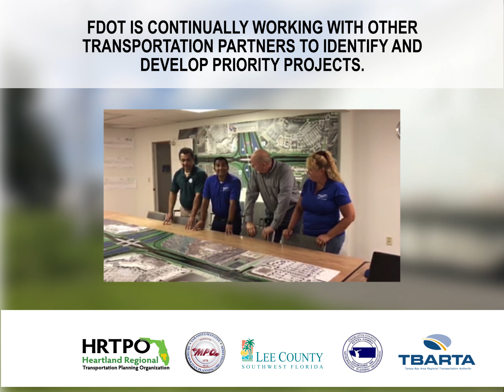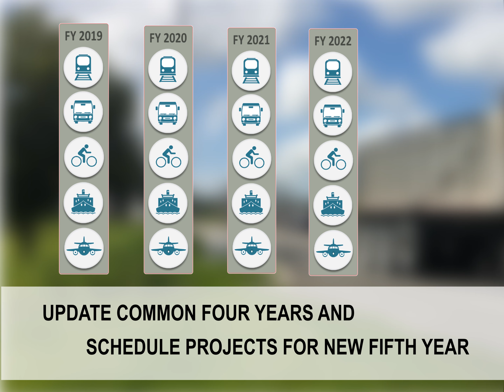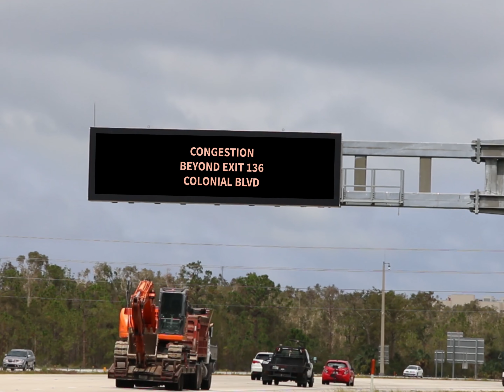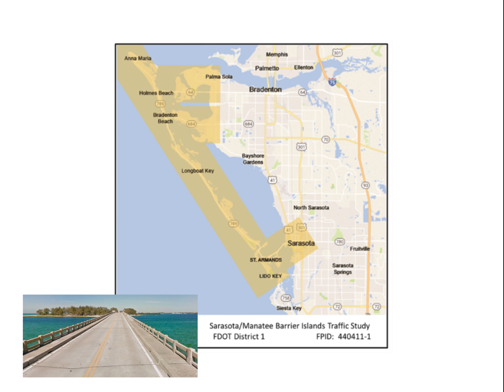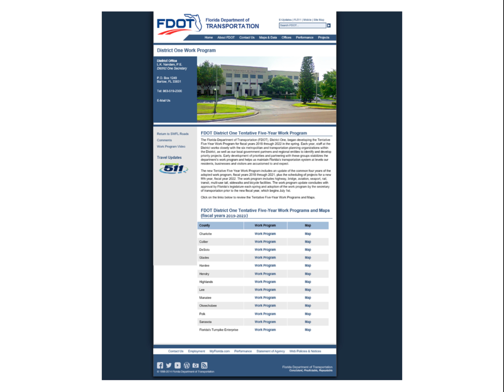FDOT District One Tentative 5-Year Work Program 2019-2023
FDOT District One Tentative 5-Year Work Program Video for fiscal years 2019 thru 2023.